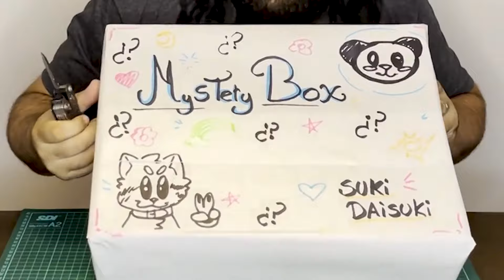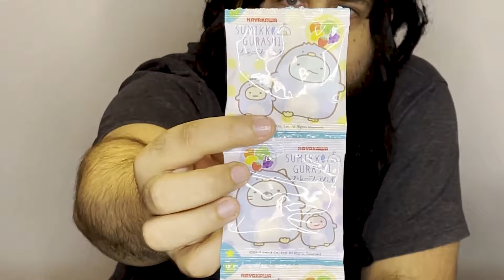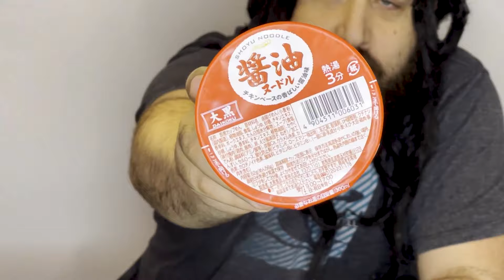💩PROBANDO CACA COMESTIBLE 📦 CAJA MISTERIOSA ASIATICA #1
🔻 --- Descripción Re-Copada --- 🔻

Nuevo video probando comidas asiaticas. Comenzamos una nueva serie abriendo una CAJA MISTERIOSA ASIATICA, siempre me quejo de que me mandan caca, pero esta vez fué de verdad 😱

GRACIAS A LA TIENDA "SUKI DAISUKI" por enviarme la caja!

☑️ GPU: 2x GEFORCE RTX 2080 Ti
☑️ Procesador: INTEL® CORE™ i9-7980XE EXTREME EDITION
☑️ Motherboard: ASUS ROG RAMPAGE VI EXTREME LGA2066
☑️ Ram: 128Gb HyperX Predator DDR4
☑️ SSD: 5x HyperX Savage SSD 980Gb
☑️ SSD M2: 3x Kingston A1000 SSD M2 980Gb
☑️ Capturadora: ElGato 4K60 PRO PCIE
☑️ WaterCooling: Cooler Master MASTERLIQUID PRO 280
☑️ Fuente: Cooler Master MasterWatt Maker 1500W
☑️ Gabinete: Cooler Master COSMOS C700P